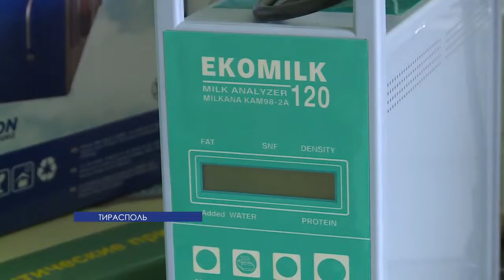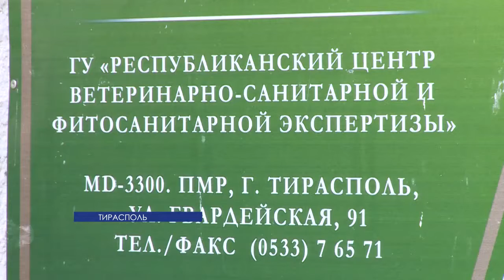Ветеринары республики получили новое оборудование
Сюжет ГУ "ПГТРК"